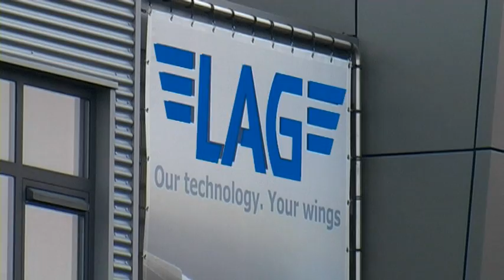Bedrijfsfilm LAG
De fabriek van LAG Trailers is gevestigd in het Belgische Bree. Wij ontwikkelen en produceren transportoplossingen op maat die onder de productnamen BURG, HOBUR en LAG bekend zijn in de markt.
Alle producten worden volledig door ons in eigen huis ontwikkeld en gemaakt. Onze vakmensen beschikken over de modernste apparatuur en zijn in staat om elk onderdeel vakkundig, snel en met een zeer hoge kwaliteit te vervaardigen.

In onze hypermoderne productiestraat voor schuifzeil en andere opleggers zijn we in staat om in slechts enkele uren een complete oplegger af te bouwen. De elders in de fabriek geproduceerde onderdelen worden hier stapsgewijs met behulp van de juiste gereedschappen gemonteerd. Door de zeer gestructureerde opbouw van deze lijn kunnen wij sneller werken maar blijft toch onze vertrouwde hoge kwaliteit gewaarborgd.

In onze afdeling tanktrailers en tankcontainers starten we met ruw RVS, staal of aluminium. Met behulp van de beste op de markt bestaande machines worden vervolgens alle onderdelen met een zeer hoge nauwkeurigheid gevormd en geprepareerd. Al deze onderdelen worden daarna samengevoegd tot een tankoplegger, tankopbouw of container die exact aan uw eisen en specificaties voldoet. Wij bouwen deze producten voor elke toepassing, bijvoorbeeld voor het vervoer van ADR en niet ADR producten, levensmiddelen en brandstof.
Daarnaast beschikken we over een complete lijn voor de bouw van kippers, kipbulkopleggers en onderlossers (Lees kiep volgens mij)

Voor iedere klantenwens kan een passende oplossing uitgewerkt en gebouwd worden. Naast de productie van hoogwaardige nieuwe producten biedt LAG Trailers te Bree een volwaardige service, reparatie en onderhoud aan voor alle type voertuigen.

LAG, Our technology, Your wings